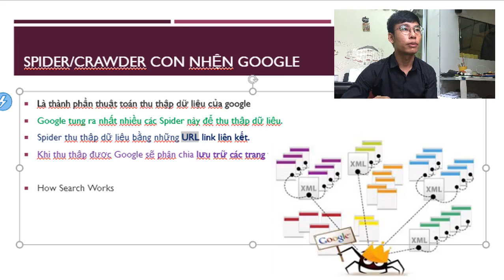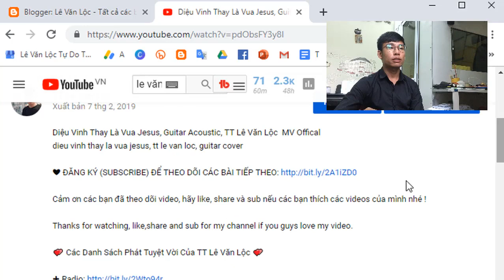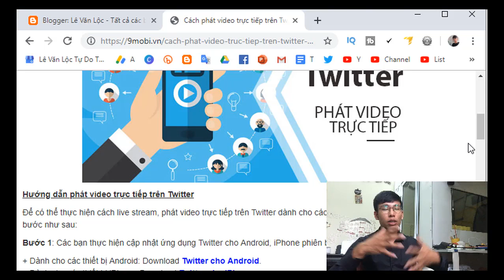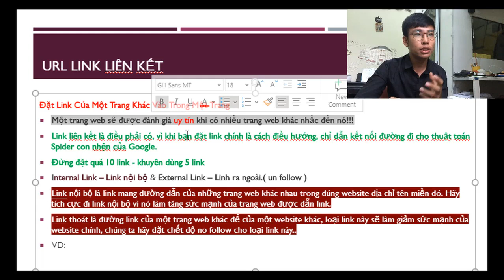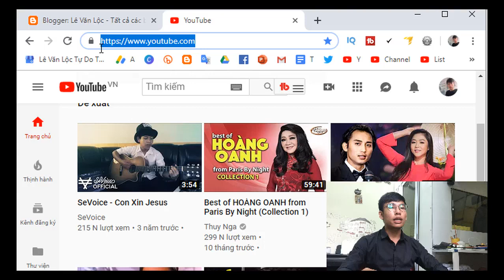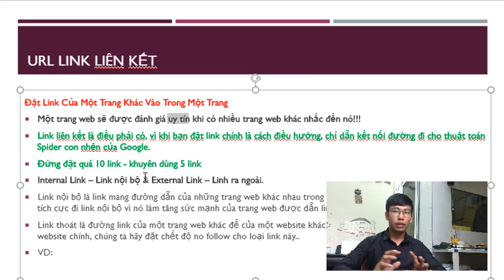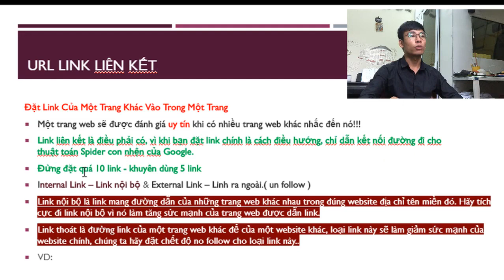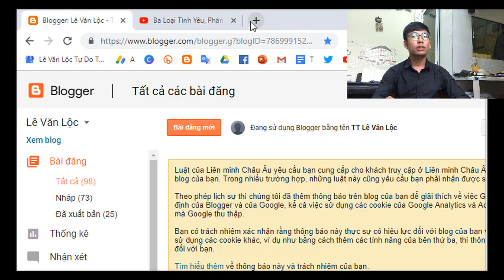DẠY SEO Bài 2: SEO On Page, Url, Back Link Liên Kết, Spider Google, Thuật Toán Thu Thập Dữ Liệu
SEO On Page, Url, Back Link Liên Kết, Spider Google, Thuật Toán Thu Thập Dữ Liệu
SEO On Page, Url, Back Link Lien Ket, Spider Google, Thuat Toan Thu Thap Du Lieu

or
►Chủ Tài Khoản: Lê Văn Lộc
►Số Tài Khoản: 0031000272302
►Swift Code: BFTV VNVX